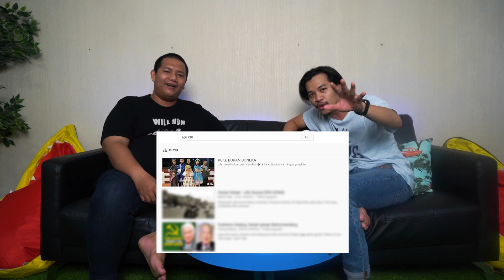KEKEYI PKI?!?!?!? - NGORAL EPISODE 1